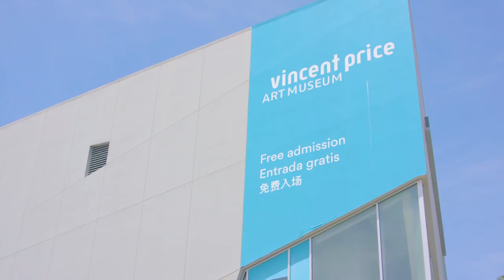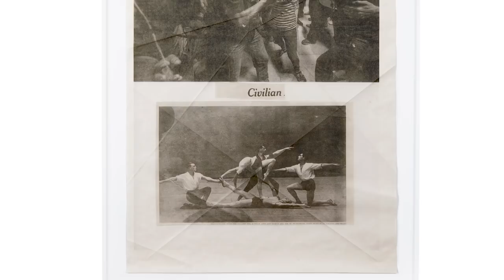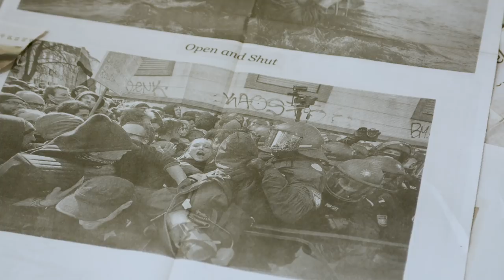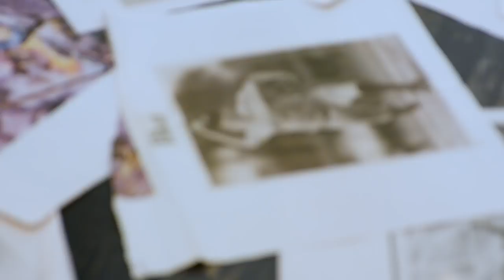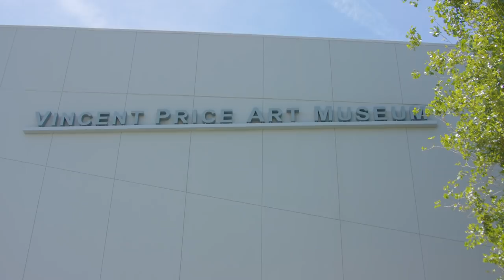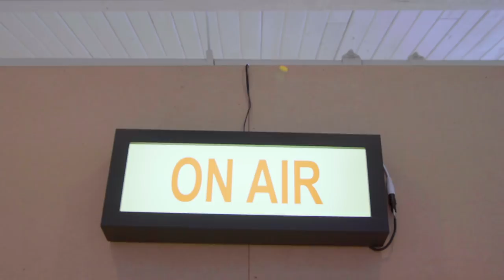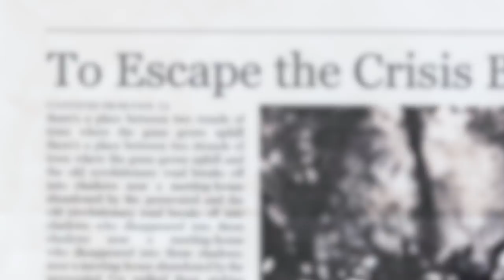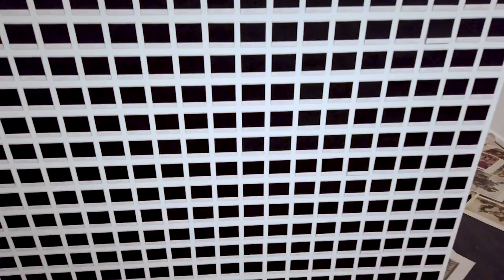York Chang: "The Signal and the Noise" at the Vincent Price Art Museum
York Chang: "The Signal and the Noise" considers relationships between images and text, and ways in which collective action is influenced by public spectacle and new forms of propaganda. In this project, Chang employs mixed media strategies, appropriating newspapers, graphic displays, found images, and sculpture, to create an immersive environment with artworks that question how information is disseminated and consumed.

Trained as both a lawyer and an artist, York Chang makes conceptually driven work which considers how collective action is influenced by ambiguity, disorientation, and propaganda. He employs strategies of collage, décollage, redaction and interlineation as interventions into information systems, often appropriating legal contracts, books, archives, documentary films, and newspapers for use in his projects. He works across media, and has presented performances, artist books, short plays, paintings, collages and drawings, among other activities. The Orange County Museum of Art (OCMA) and the Vincent Price Art Museum (VPAM) recently presented concurrent solo exhibitions of Chang's work. Chang has also exhibited his work at various institutions, galleries, and art fairs in Los Angeles and internationally, including Commonwealth & Council, Greene Exhibitions, Samuel Freeman Gallery, Charlie James Gallery, 18th Street Arts Center, Los Angeles Contemporary Exhibitions, MAK Center for Art & Architecture, MassMOCA, and Edel Assanti in London. He is a California Community Foundation Fellowship Grantee and an 18th Street Arts Center Fellowship Grantee.

Crew Credits -

Production:
C Camera - Solomon Turner
Sound Engineer - George Wymenga

Post-Production:
Story Producer - Caroline Post

VPM Installation Photos: Monica Orozco

Additional Images: York Chang

Soundtrack by: Phil Logan